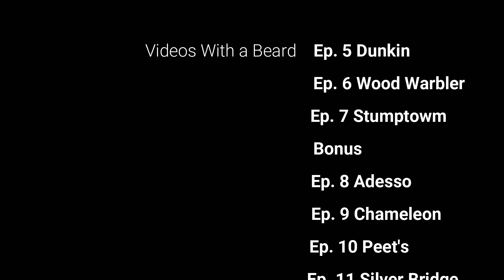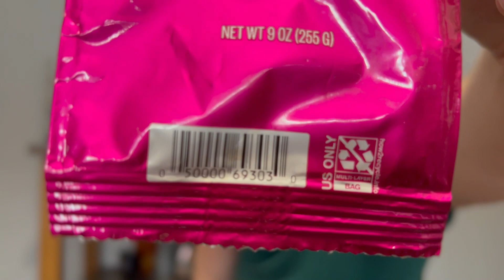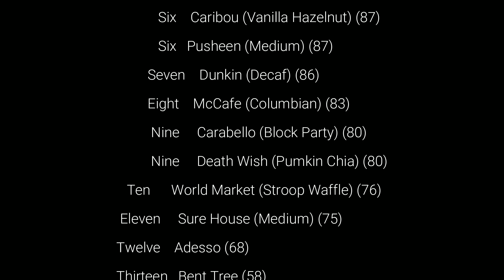Cool COFFEE Reacts Season 1 RECAP!!!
Jordy Reviews an interesting coffee brand!!

All of Season 1 of the Cool Coffee Reacts Series!!!

This is a Recap of Season 1

Final Rankings and fun tidbits within